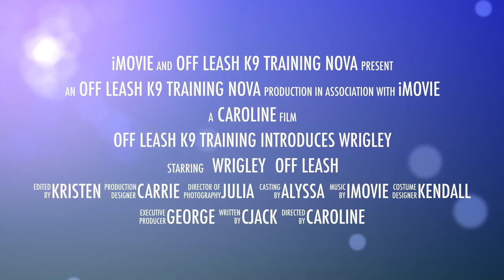Wrigley | 5 months old, 7 pounds | Off Leash Training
He's FAST! Before training the family's biggest issue was keeping him near them when walking and having him recall when he ran off inside and outside the home.
 Now Wrigley has obedience and confidence. Check it out!